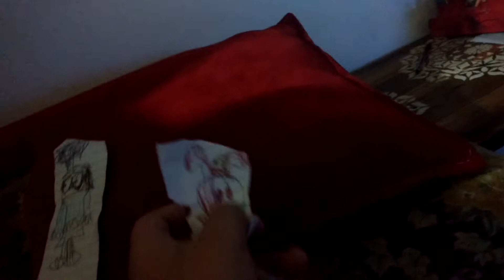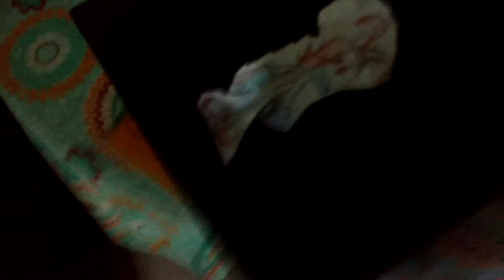Dark bonnie 87 fan la pelicula 4/4 pt 2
Es hora